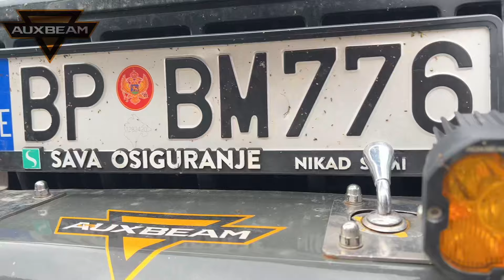OFF ROAD - IS IT WORTH IT???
CODE FOR DISCOUNT - [ ORBP ]
Kod za popust - ORBP